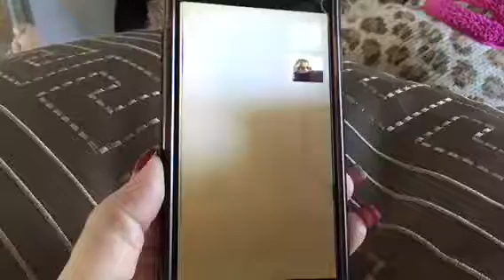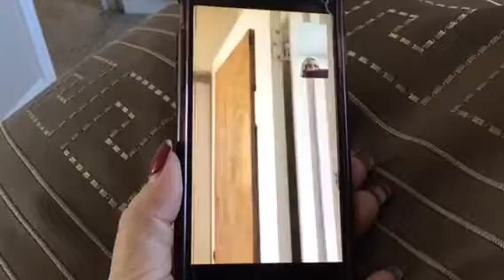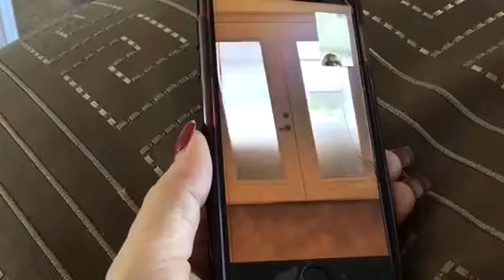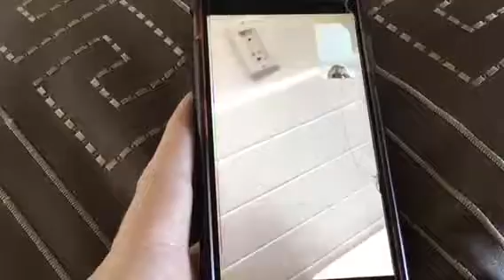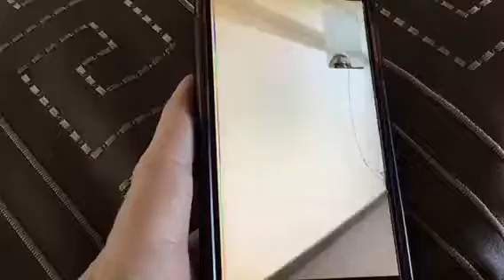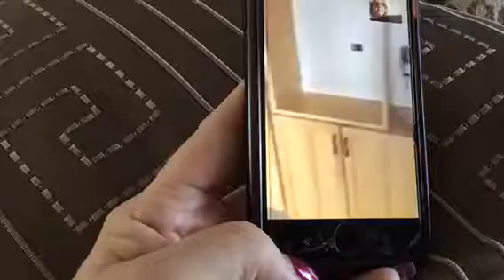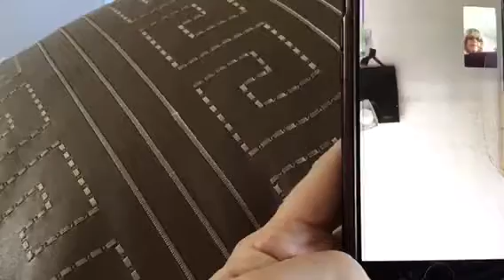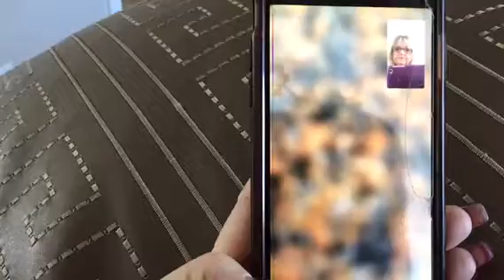penthouse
Condo tour